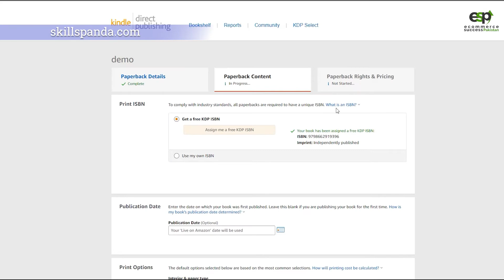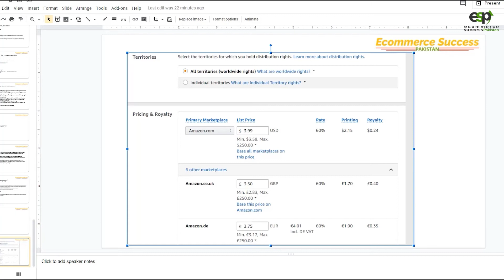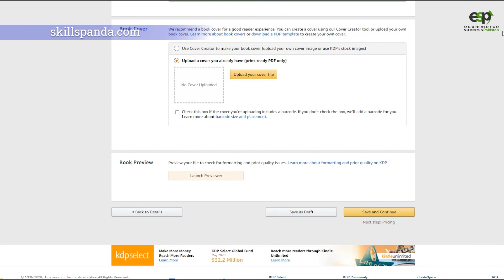How To Upload Book || Set Paper Back Rights And Pricing On Amazon Kindle Part 3[Urdu/Hindi]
How To Set PaperBack Right and pricing?